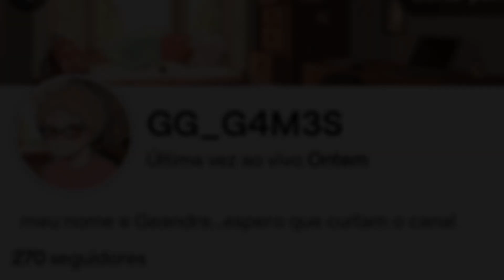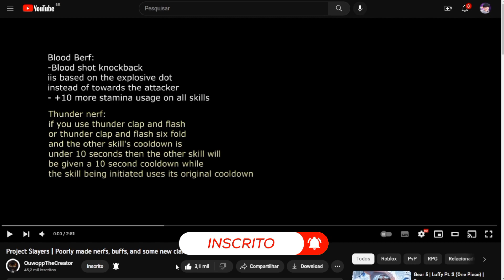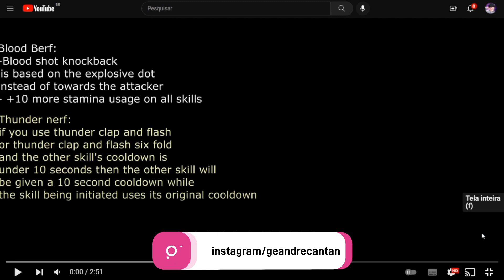*NOVOS CLÃS!!* OS NERFS e BUFFS QUE VÃO CHEGAR no UPDATE 1!! | PROJECT SLAYERS | Roblox - GG Games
Nesse vídeo eu falo sobre as novidades relacionadas ao update 1 do project slayers!!